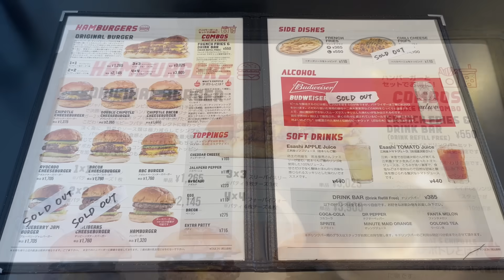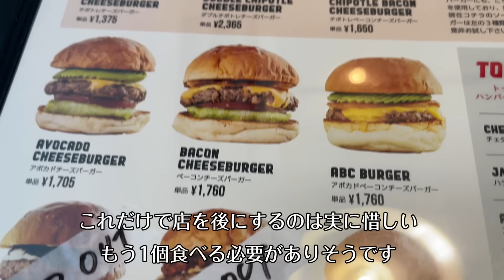【岩手】大谷翔平選手の地元でハンバーガーを【GROW(グロウ)】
名乗る程でもないので今まで自己紹介をしませんでしたが、
「おまえ誰だよ？」と思われた方は登録者130万人超えのラーメンYouTuber、